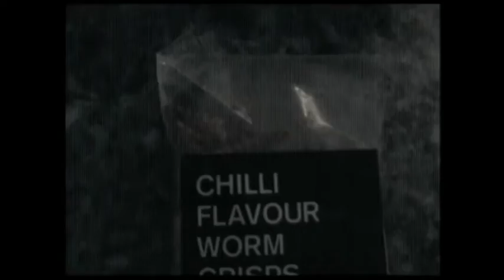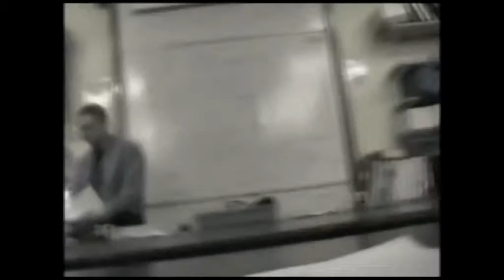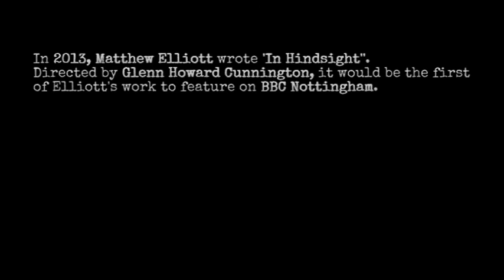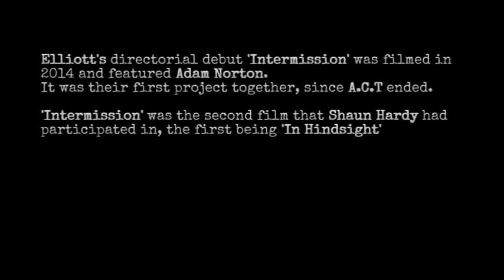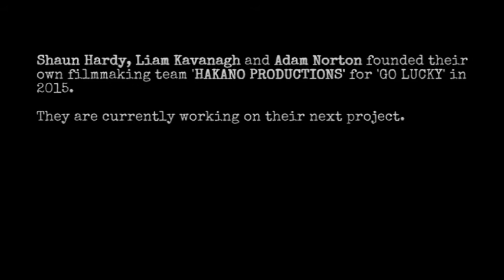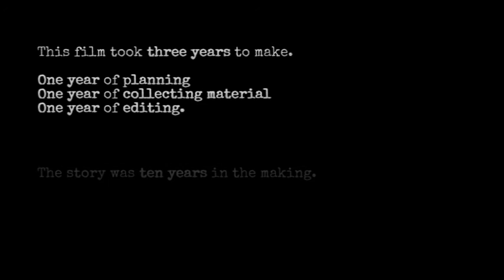IN THE BLINK OF AN EYE: The Complete Story of A Child's Trauma (2015) - BioPic by G. H. Cunnington.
IN THE BLINK OF AN EYE: The Complete Story of A Child's Trauma.
Biographical Documentary Film by Glenn H. Cunnington.

Director Glenn Howard Cunnington, presents a moving portrait of Nottinghamshire Independent filmmaking team 'A Child's Trauma' or 'A.C.T' and the highs and lows of their active years.
This swan song documentary of the group, features brand new interviews with the people involved as well as never-before-seen footage.

Shaun Hardy, Matthew Elliott, Liam Kavanagh and Adam Norton.